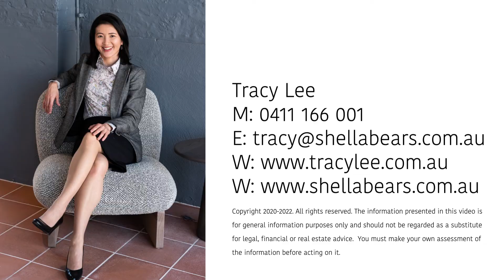418, 1 Kyle Way, Claremont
Highlights
* Spacious open plan living and dining area
* Bedroom with mirrored BIR
* Balcony with lovely treetop outlook
* Bathroom with floor to ceiling tiling
* Sleek kitchen with Smeg gas cooktop, oven and dishwasher, mirrored splashback
* Integrated fridge / freezer
* Concealed laundry, air con
* Secure, under cover, stand alone car bay
* External large storage
* Secure entry, video intercom
* Common facilities: roof top terrace, gardens